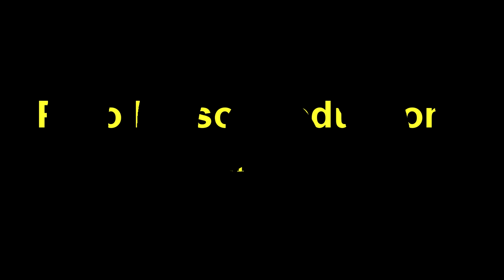The Photogenic Sunbittern IN THE WILD!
Sunbittern or Eurypygas helias (pavãozinho-do-pará) is monotypic species on its own family. A very handsome bird from Central and South America. One of the most sought after beauty by photographers and birders a like!
In this video we can see some interesting behavior of an individual building his nest and also  some preening and "one wing" display. Costa Rica 2018.

If you are new to birdwatching and nature photography I strongly recommend good binoculars and good cameras. There are many binoculars of bad quality that can ruin your eyesight over time.
It is true that some binoculars are very expensive. But as a beginner you don't need them, you can have a much cheaper one that will definitely blow your mind as soon as you get your first cool bird in front of you!
Here I recommend one 8x42 and another one 10x42 (magnification x front lens size). Both are Bushnell a very traditional brand:
If you are an experienced birder I recommend an awesome Zeiss Terra that will blow you mind:

For Wildlife Photography the best camera in my opinion is the Super Zoom Nikon P900 and P1000:

If you are planning to come to Costa Rica I recommend 2 very good field guides.
The Birds of Costa Rica: A Field Guide
A Guide to the Birds of Costa Rica
Birds of Central America: Belize, Guatemala, Honduras, El Salvador, Nicaragua, Costa Rica, and Panama